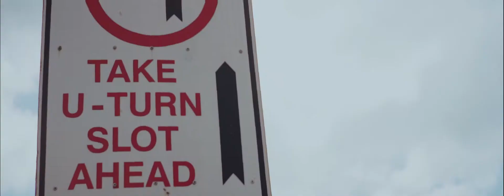Princess Kreistle Alyana Save The Date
Princess Kreistle Alyana

Photo / Video Jet Cerezo Photography
HMUA / Ryza Ron Cayapas

Humble yourselves before the Lord, and he will lift you up. - James 4:10

IG., jetcerezophotography

Booked your memories now!!

jetcerezo photography